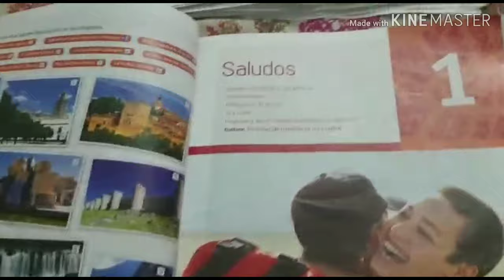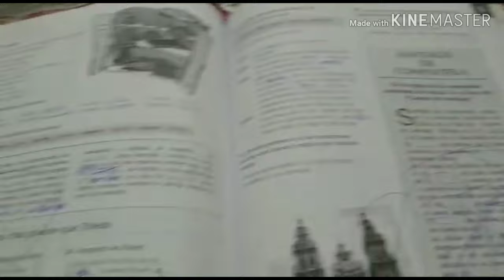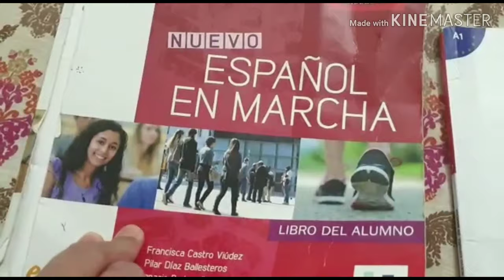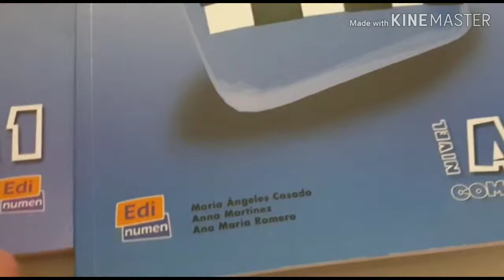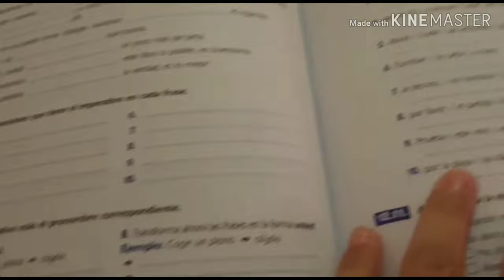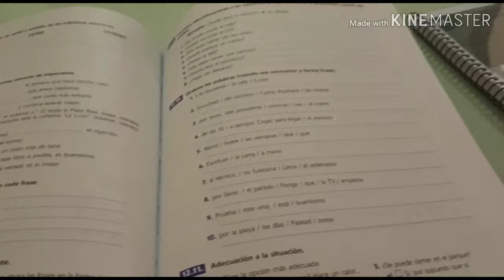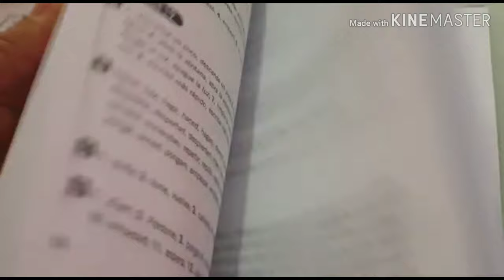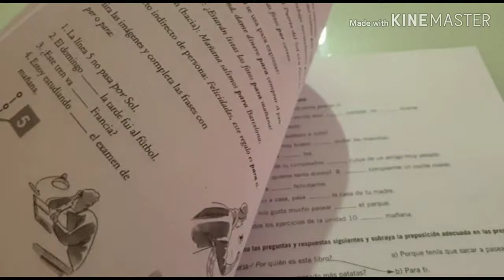How to learn spanish || learn Spanish in urdu information || courses in spain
Learning spanish guide in urdu complete infor for all of you. Meny kesy zuban seekhi. Ap b seekh sakti hn. Urdu mom in spain,  living in spain
Meny spanish kesy seekhi

A pakistani vlogger in spain
Urdu vlogger in spain

سپین میں بچوں کو کتنا خرچہ ملتا ہے اور ہسپتال کے حوالے سے تمام معلومات۔باپ کو تنخواہ کے ساتھ چھٹیاں ملتی ہیں ۔۔

Spain my bachun ki education k hwaly sy koi bhi maloomat hasil krna hn to ECOP organization ap k liay h
Un vlogger pakistaní en españa
urdu vlogger en españa